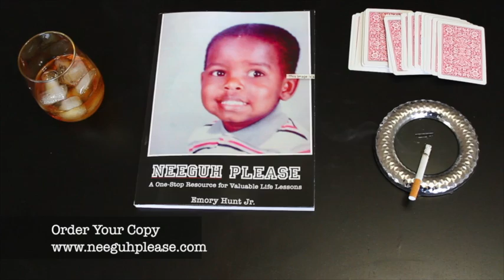Neeguh Please Commercial - Uncle Jo' Daily Game (Gators)